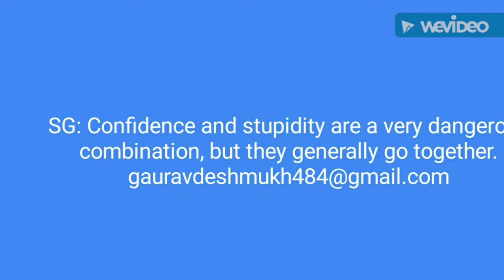SG Thought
Creativity is all about finding new ways of approaching  situations, a useful skill for people from all walks of life. If you've ever wanted to boost your creativity, these tips can help.